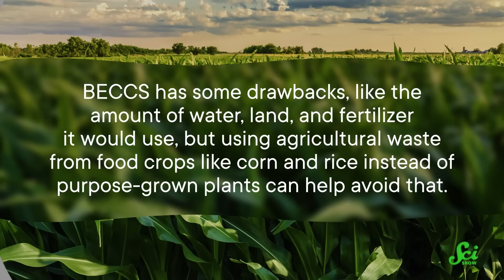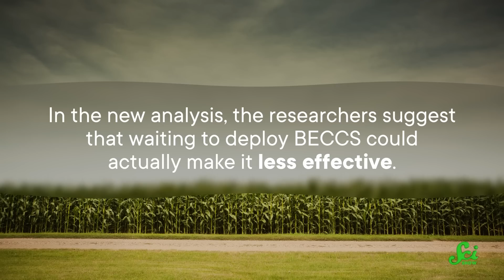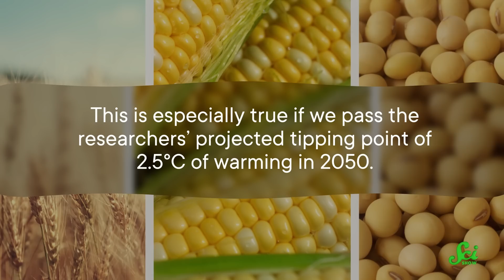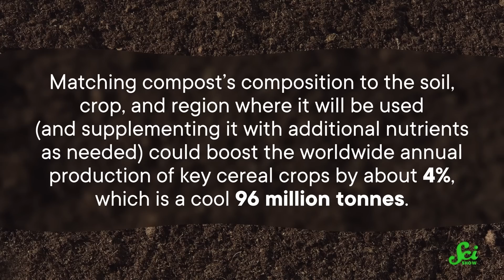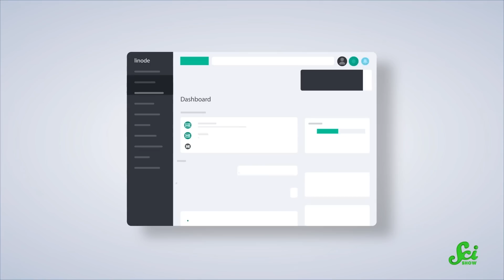When Climate Change Threatens Climate Solutions | SciShow News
Plants may be useful tools for sequestering carbon, but if we don’t get started on the process immediately, they might be far less effective than we previously thought. And if we start composting for regions and crops, it may prove to be more nutritious for the land.